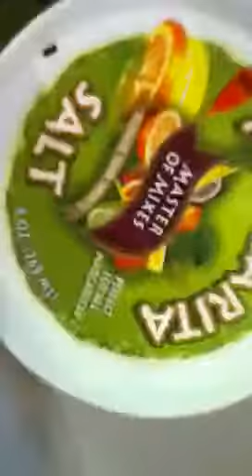Mouse poop in kitchen!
We found we have mice in our kitchen searching for food!